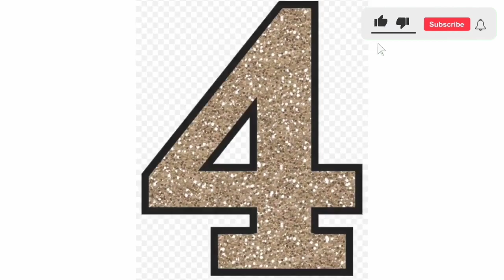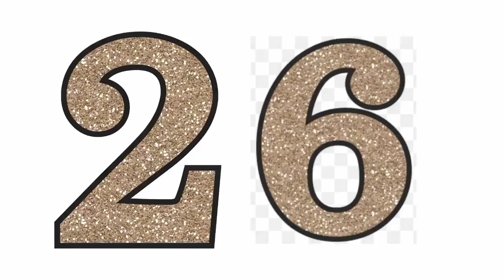Learn Numbers Counting 1 - 30 | 123 Numbers | Easy Number Counting For Kids | One Two Thirty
Small Letters Capital Letters Writting Reading Practice For Kids | Lkg Ukg Nursery Abc Writting

Hi kids aaj humne number counting sikhenge 1 to 30.
today we are going to learn Numbers counting 1 to 30.
12345 number Counting
Numbers
1
2
3
4
5
6
7
8
9
10
11
12
13
14
15
46
17
18
19
20
21
22
23
24
25
26
27
28
29
30